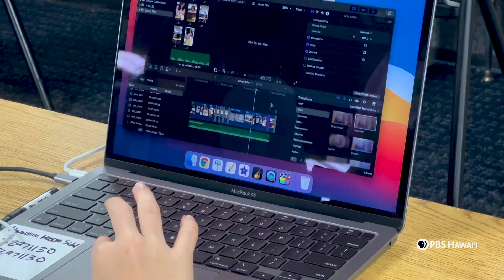More than Football | HIKI NŌ on PBS Hawai‘i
In January 2023, HIKI NŌ on PBS Hawai‘i participated in the first annual SHOOTS Summit Hawaii --  a statewide student media competition and conference.

The event was organized by the teachers of Hawaii Creative Media. More than 300 students from 26 schools took part in the three-day event, entering film, broadcast and creative media contests and soaking up the wisdom of industry experts.

This profile story about a local coach was produced by the students of H.P. Baldwin High School from Maui during the summit. It received first place in the broadcast feature category of the high school division.